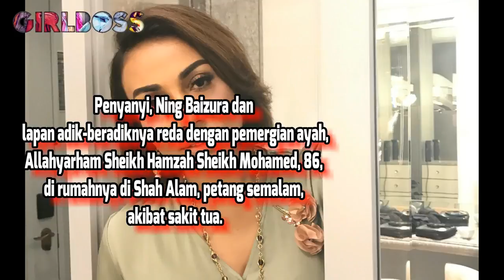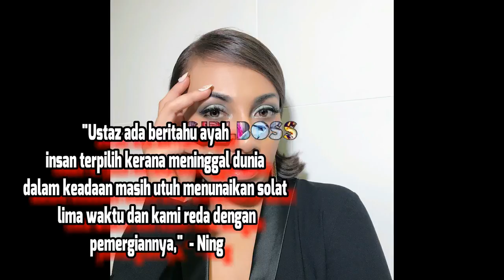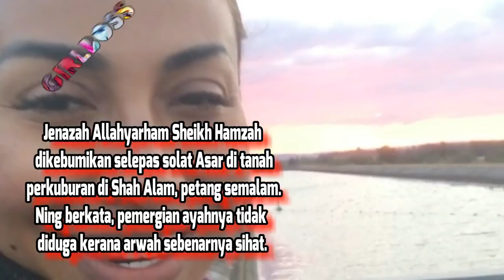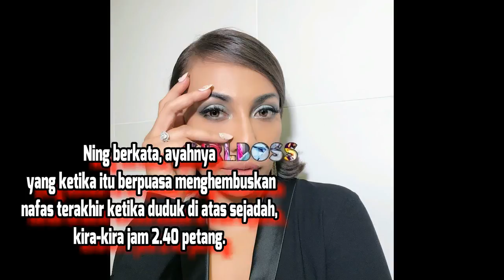Takziah Buat Keluarga Ning Baizura